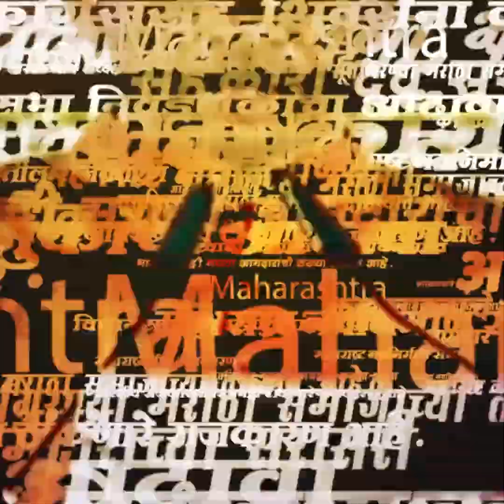Nana Patole On NCP Leader | राष्ट्रवादीच्या हालचालींवर कॉंग्रसचं लक्ष?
Sharad Pawar | Sharad Pawar retirement | शरद पवार राजीनामा | शरद पवार निवृत्ती | राष्ट्रवादी काँग्रेस | NCP Politics | Sharad Pawar Book

शरद पवार यांनी निवृत्तीची घोषणा केली केली. लोक माझे सांगाती या कार्यक्रमात आपल्या राजकीय आत्मचरित्राचा दुसरा भागाचं प्रकाशन करण्यात आलं. या प्रकाशन सोहळ्यात बोलताना शरद पवारांनी निवृत्तीची घोषणा केली आणि राष्ट्रवादी काँग्रेसच्या गोटात एकच खळबळ उडाली. राजकारणात टायमिंगसाठी ओळखल्या जाणाऱ्या शरद पवारांच्या निवृत्तीच्या टायमिंगवरुही चर्चांना उधाण आलं आहे. तसंच राष्ट्रवादी काँग्रेसच्या कार्यकर्त्यांनी शरद पवारांना निवृत्तीचा निर्णय मागे घेण्यासाठी आक्रमक भूमिका घेतल्याचं पाहायला मिळालं.